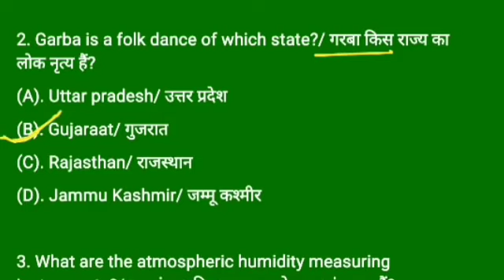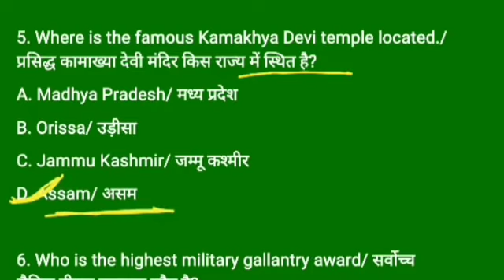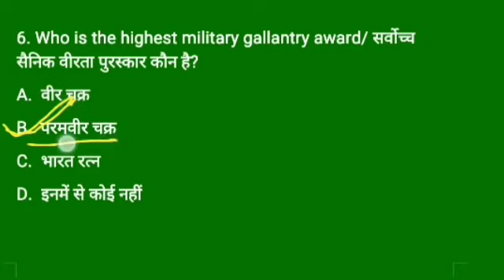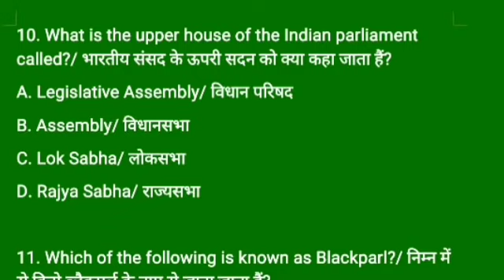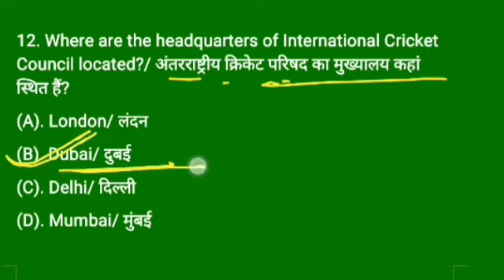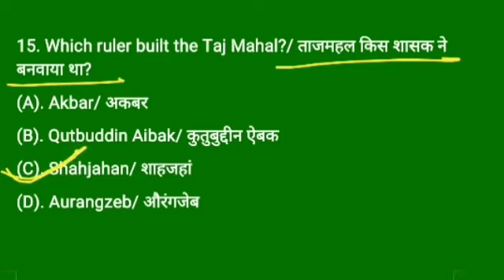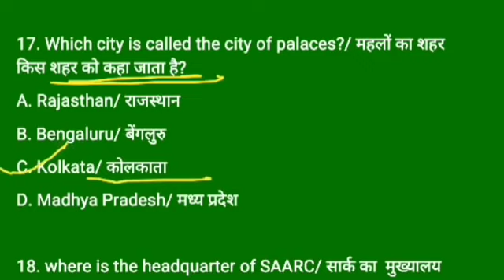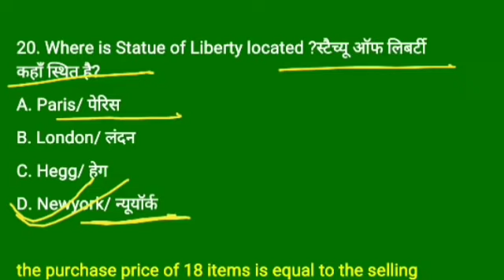Army gd original paper, Army gd gk paper, Army gd original questions paper, Army gd 2020 paper, army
⭕Your quaries⭕

1. army gd original questions paper 2020
2. army gd gk original question paper
3. army gd ladhak original questions paper
4. army gd original questions paper 1 Nov 2020
5. army gd original paper ladhak
6. army gd original questions paper 1 Nov 2020
7. army gd Salary
8. army gd paper in hindi
9. army gd free pdf
10. The Army classes